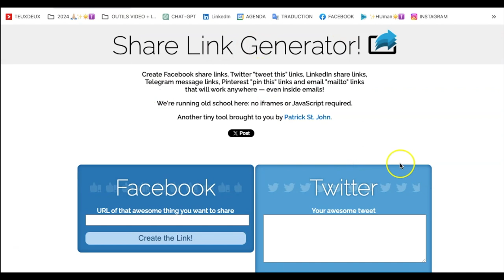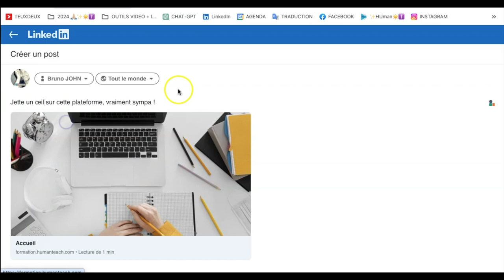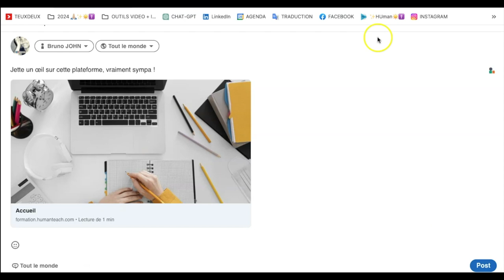😜 "Share Link Generator", petit hack en partage par Human teach 🤜🏼 🤛🏻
Pour accéder à la formation et d'autres en accès totalement libre, suivez le lien ci-dessous :

2 projets sont à l'origine de cette chaîne Youtube :

1. Human Teach ✨

✨ 100 % des ressources de la plateforme Human Teach sont et seront toujours en accès libre !
(Expertise et conseil Growth Marketing, veille stratégique, top tools du jour, Tips, tutoriels, automations, IA.)

La plateforme Human Teach a pour raison d'être de favoriser le savoir.
Elle a pour mission d'encourager et de faciliter le partage et la solidarité au bénéfice des entrepreneurs, des artistes et des créateurs que nous sommes.

- Que vous souhaitiez mettre en lumière vos atouts, vos compétences, votre expertise voire vos offres et les partager avec notre communauté ?

- Que vous soyez en quête de nouvelles compétences technologiques et/ou stratégiques ?

"HUNMAN TEACH " est faite pour vous !

2. TOP-SENIOR (ONG) :

Top-Senior c'est le pari gagnant de "vieillir jeune le plus tard possible"